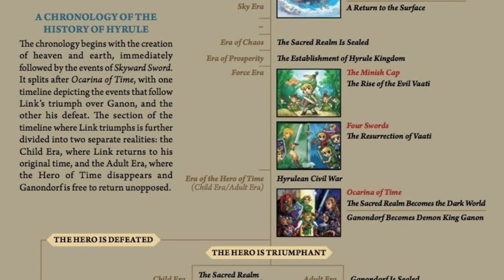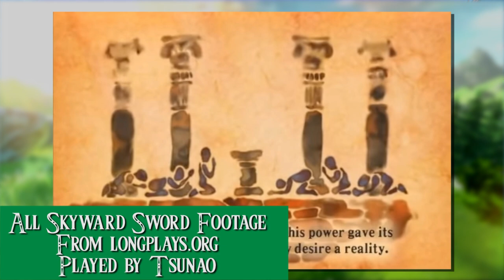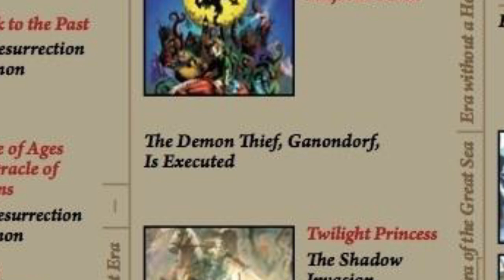The Legend of Zelda In Review Part 1 - Every Zelda Reviewed and Ranked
After playing 11 major Zelda games over the past year, Barrett sits down to review and rank the Zelda franchise.

All music created and owned by Nintendo

All Zelda footage (excluding Link’s Awakening) from World of Longplays

Skyward Sword Footage played by Tsunao

Ocarina of Time Footage played by RickyC

Link to the Past Footage played by Tsunao

Link Between Worlds Footage played by Tsunao

The Legend of Zelda Footage played by BimmyLee83

Zelda 2: The Adventure of Link Footage played by Valis77

Wind Waker Footage played by RickyC

Majora’s Mask Footage played by Tsunao

Twilight Princess Footage played by Tsunao

Breath of the Wild Footage played by Spazbo4

Timecodes:
00:00:00 - Intro
00:04:17 - Skyward Sword
00:24:48 - Ocarina of Time
00:41:34 - Link to the Past
00:56:11 - Link’s Awakening
01:21:40 - Link Between Worlds
01:35:48 - The Legend of Zelda
01:49:35 - Zelda II: The Adventure of Link
02:03:41 - Wind Waker
02:23:39 - Majora’s Mask
02:47:17 - Twilight Princess
03:12:10 - Breath of the Wild
03:41:34 - Awards!
03:45:49 - Viewer Questions